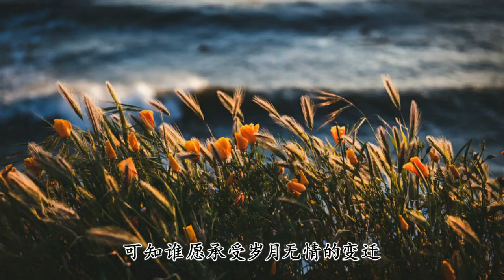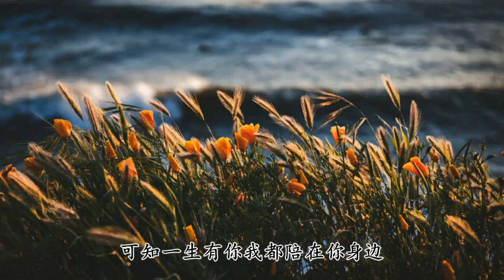壹生有妳 - 水木年華 - 多少人曾愛慕妳年輕時的容顏 可知誰願承受歲月無情的變遷【2018抖音熱門歌曲】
因為夢見妳離開
我從哭泣中醒來
看夜風吹過窗臺
妳能否感受我的愛
等到老去那壹天
妳是否還在我身邊
看那些誓言謊言
隨往事慢慢飄散
多少人曾愛慕妳年輕時的容顏
可知誰願承受歲月無情的變遷
多少人曾在妳生命中來了又還
可知壹生有妳我都陪在妳身邊
因為夢見妳離開
我從哭泣中醒來

看夜風吹過窗臺
等到老去那壹天
看那些誓言謊言
隨往事慢慢飄散
當所有壹切都已看平淡
是否有壹種堅持還留在心間
呼哦 哦